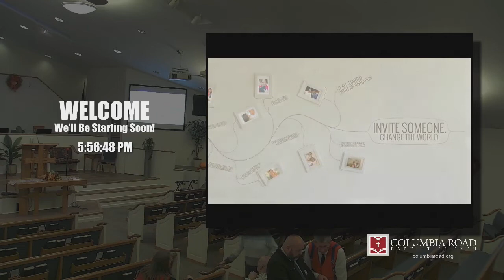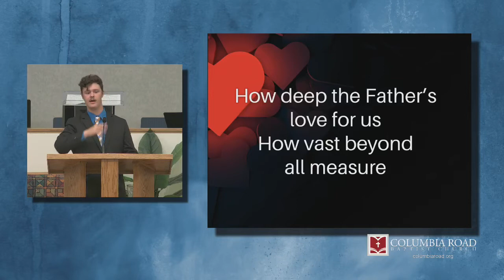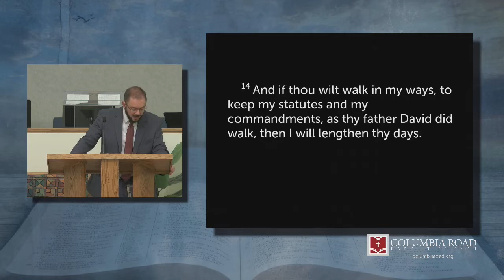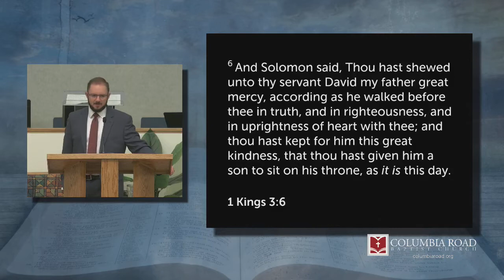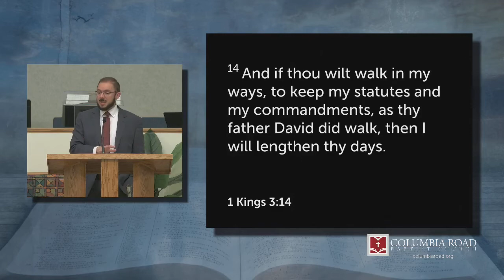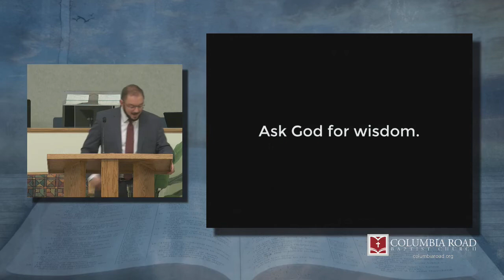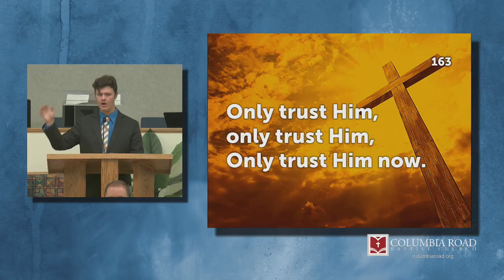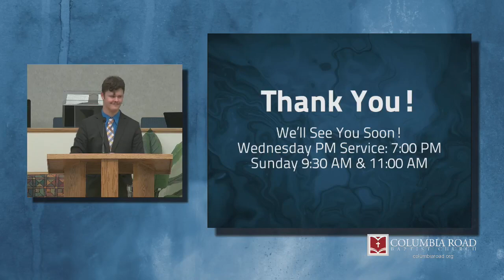Mission Series | SUN PM | 10.02.22